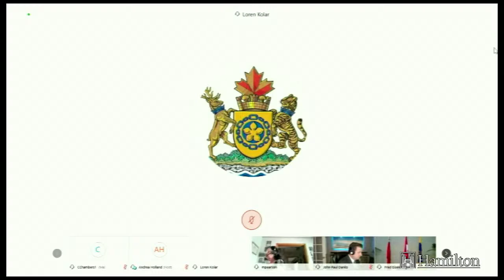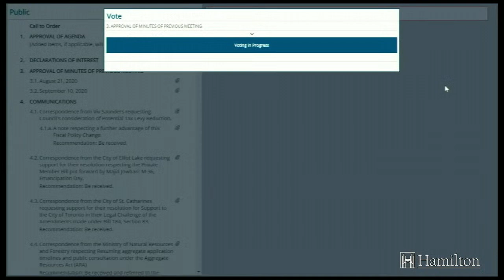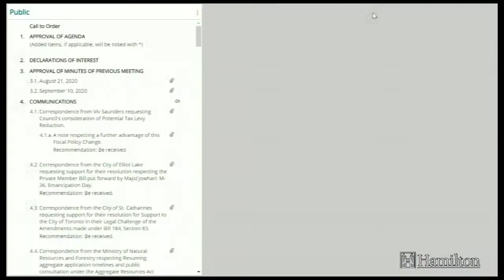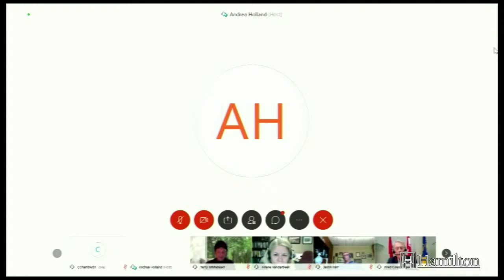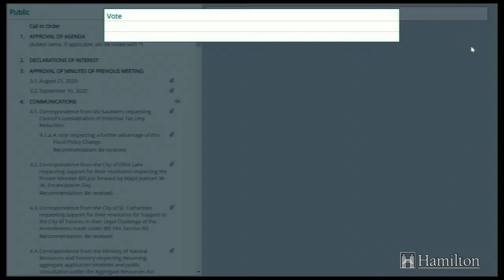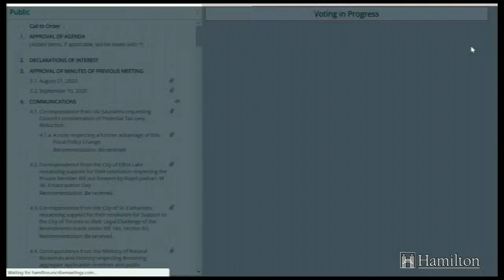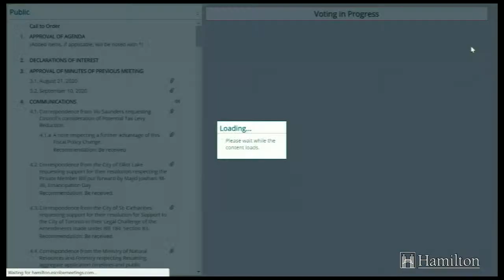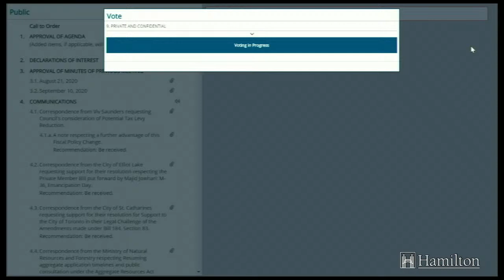City Council - September 16, 2020 - Part 1